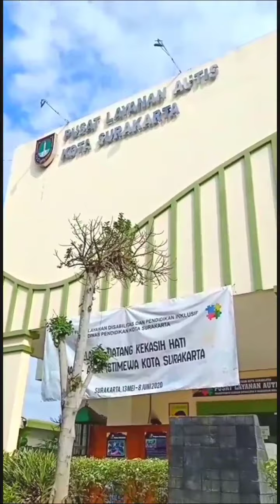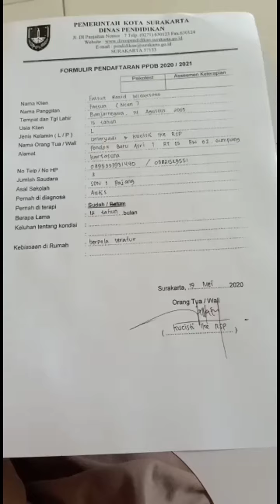Cara Assesment di Pusat Layanan Autis (PLA) | Langkah Mudah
Hari ini Kucisti Ike sedang berkunjung ke Pusat Layanan Autis untuk melakukan Assesment.

Kalian yang bingung bagaimana cara assesment di Pusat Layanan Autis simak vidionya sampai habis karena setiap bagianya penting.

salam hangat dari Kucisti Ike chanel.